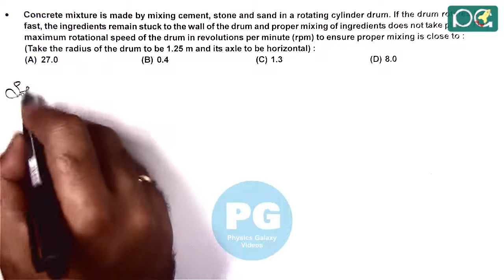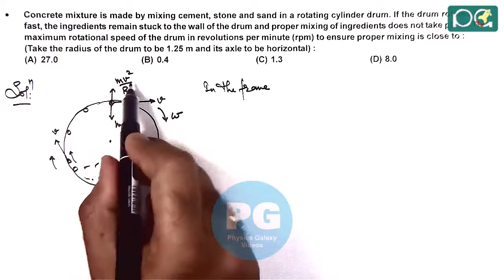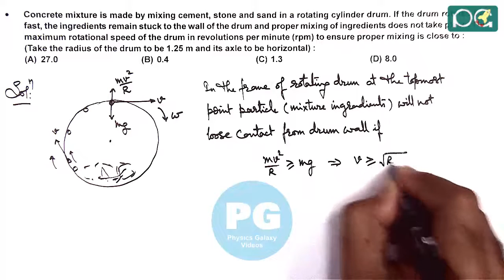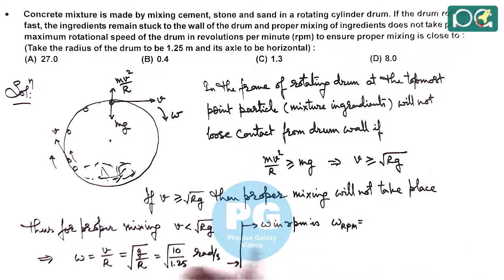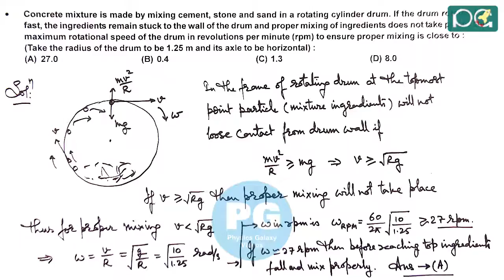JEE Main 2016 Physics Solutions | Circular Motion-01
JEE Main 2016 Physics Solution | Circular Motion